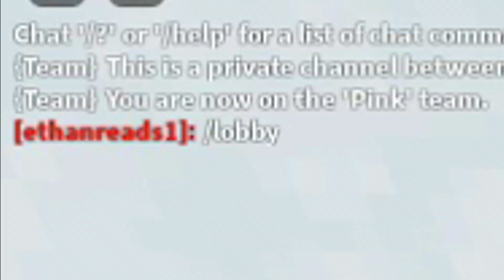if i get hit the video ENDS😬(roblox bedwars)